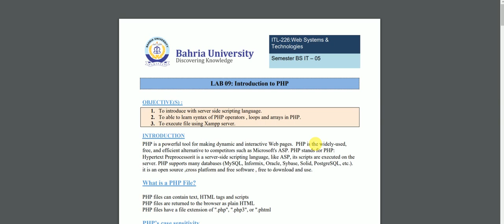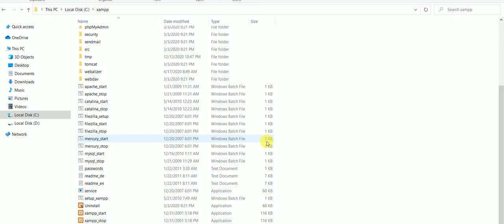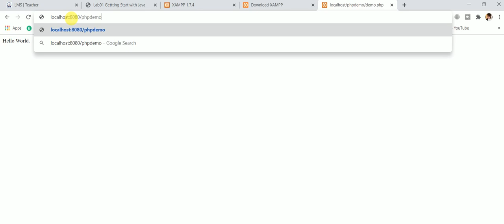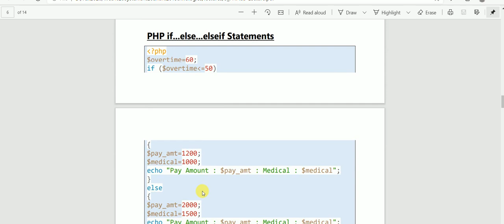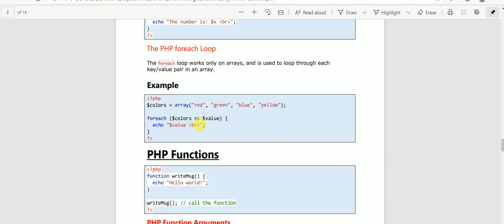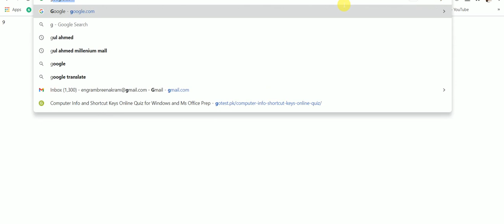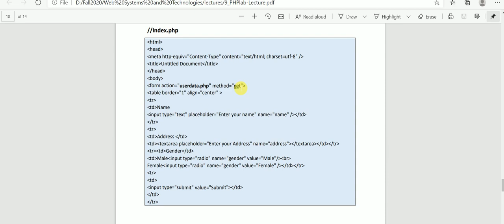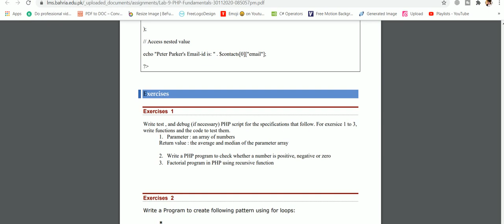Lecture#09 : PHP Fundamentals || Basic concepts of PHP programming || XAMPP Server